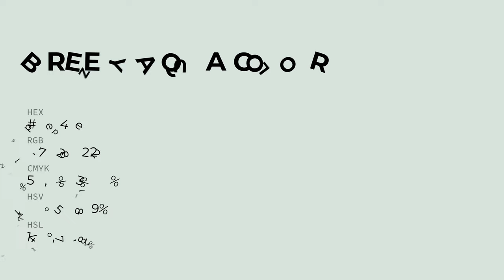Breezy Aqua color d9e4de hex color - Grey color - Warm color d9e4de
What color is Breezy Aqua ? d9e4de hex color - Grey color - Warm color d9e4de

Hex d9e4de Color Code is also known as Breezy Aqua color.

Hex d9e4de Color code in RGB color code model is created after adding 85.10% red color, 89.41% green color and 87.06% blue color.
Hex d9e4de Color code in CMYK color (process color) code model is generated after subtraction of 4% cyan, 0% magenta, 2% yellow and 10% black.